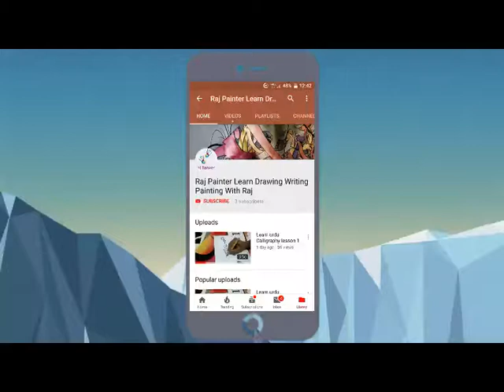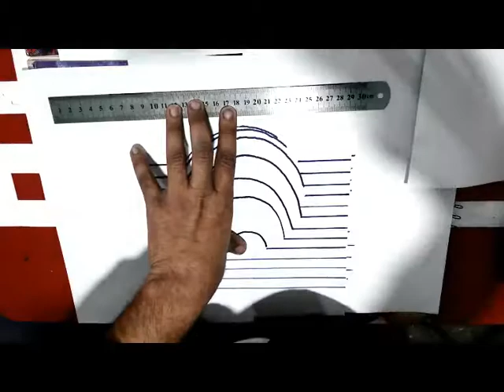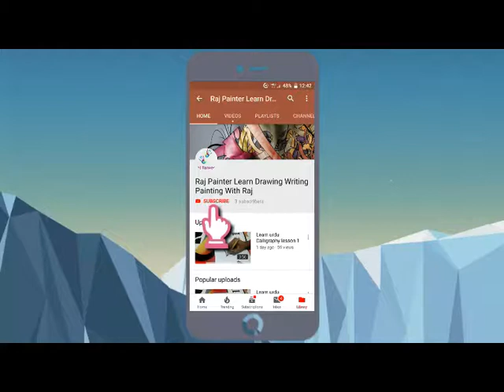3d art - How to draw 3d steps - Easy trick art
3d art - cool 3d trick art - funny 3d trick art on hand | 3d art on hand | hand art using clay. Explore Stephen Blackford's board "3d art on paper"

3D Art for Kids -Trick Art Drawing 3D Tiny Dog House on Paper
Search results for 3d art on hand step by step videos
 In this video we show you how to make 3d art on your hand … An optical illusion is an illusion caused by the visual system and characterized by a visual percept that (loosely said) appears to differ from reality

3d chalk art street painting.
3d trick art on paper, letter "a" with graphite pencil.